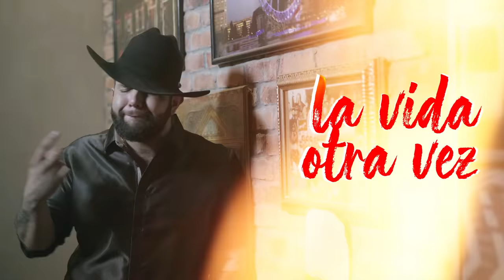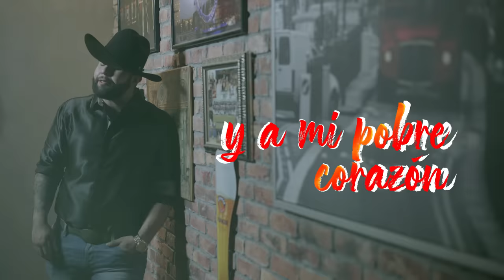Carin Leon - QUISIERA SABER [Te Quise Olvidar] (Lyric Video)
Otro tema del disco mas reciente "EL MALO", esta cancion acompañada por mariachi y que al publico le ha gustado bastante! De la utoria de Juan Gabriel (casi nadie!) y tambien fue grabado por grandes artistas entre ellos Vicente Fernandez. Esperemos esta version sea de su agrado para quienes no la han escuchado y los que ya les gusta pues que disfruten el video también!